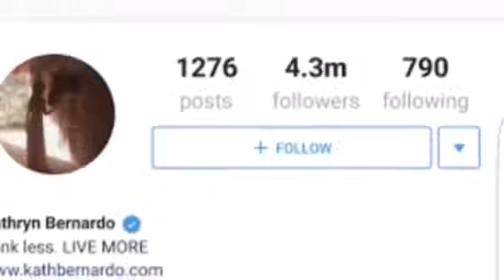Why? Nadine Lustre Unfollows Kathryn Bernardo on Instagram